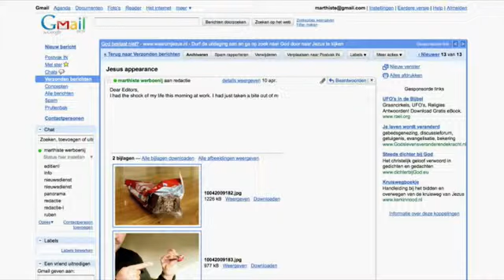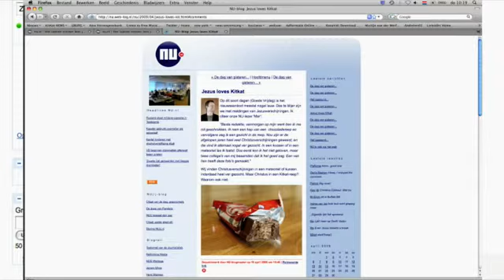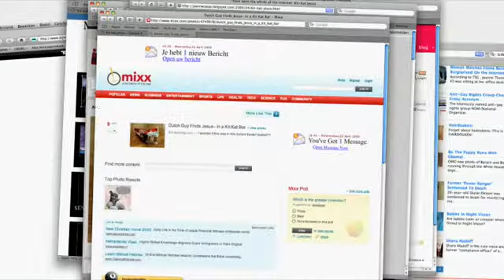Kit Kat- First Guerilla Campaign